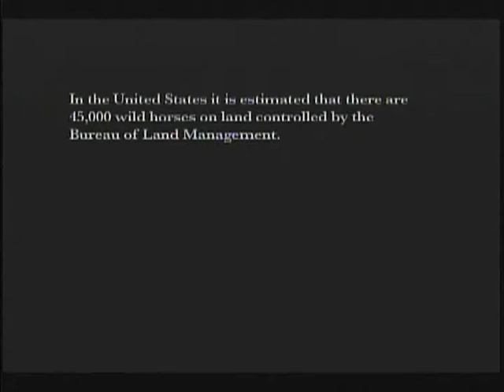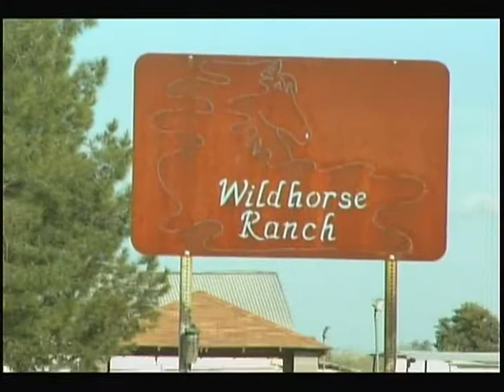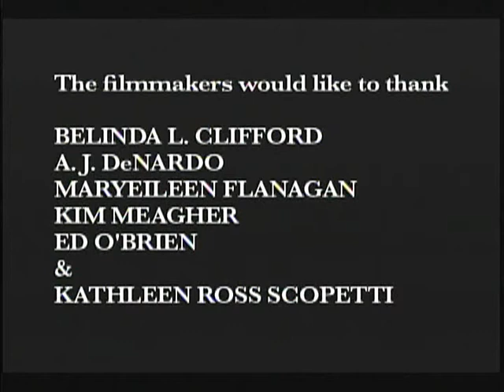Broken a film by Steven Bennett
Broken is a film about unwanted horses in America by filmmaker, Steven Bennett.